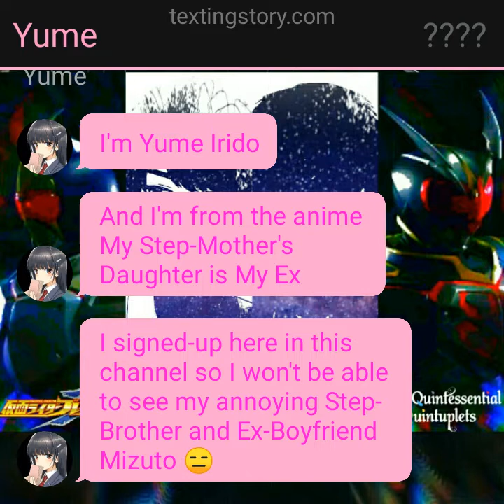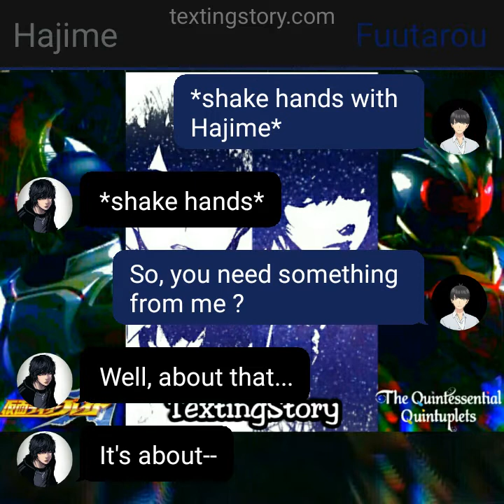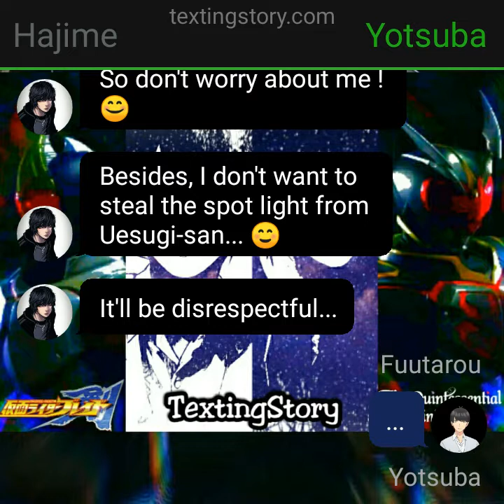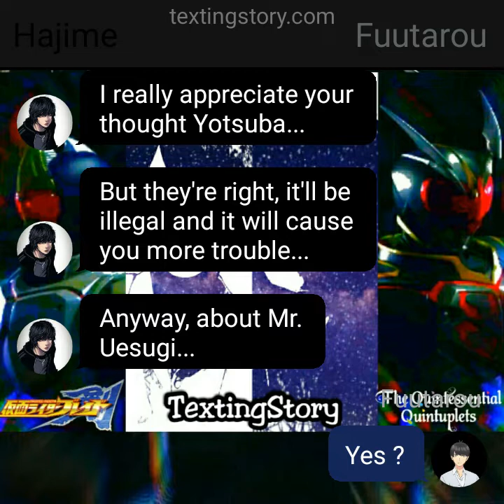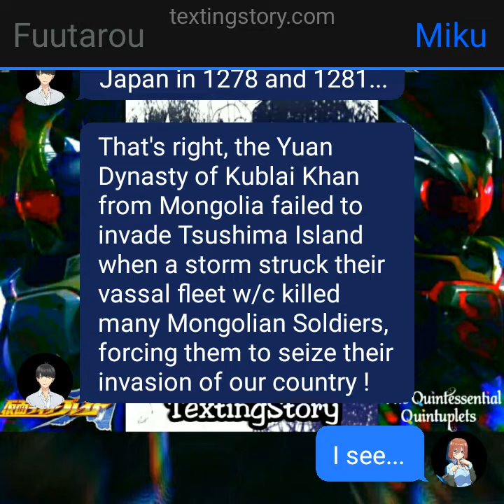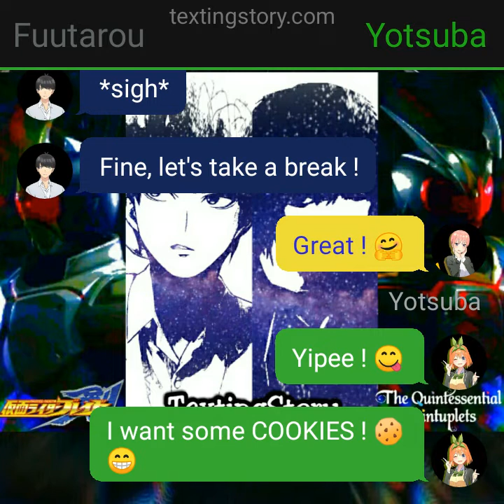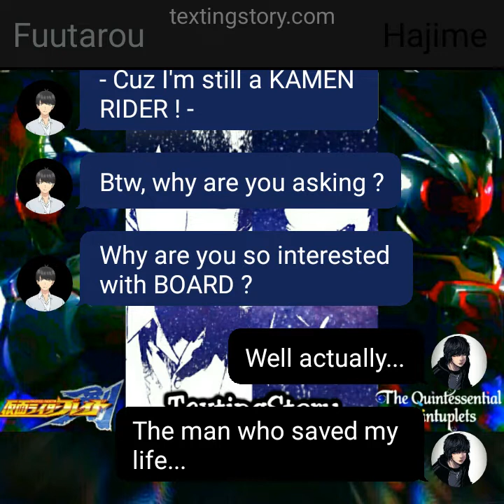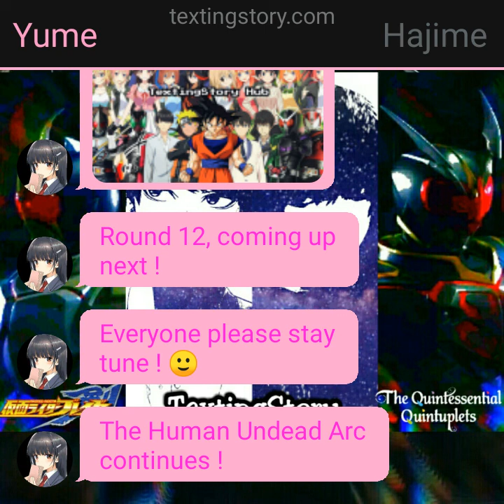Kamen Rider Blade-Quintuplets Round 11: The Two Tutors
Fuutarou Uesugi finally meets Hajime Aikawa -- the Nakano Quintuplets Former Tutor...

And the two then...